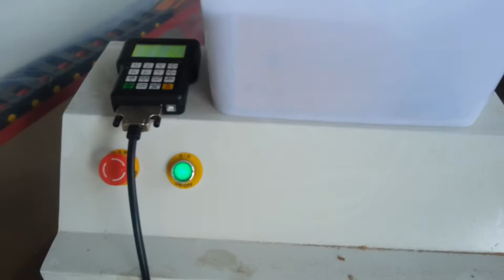4 axis 3d rotary engraving video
Skype； cardinals5521